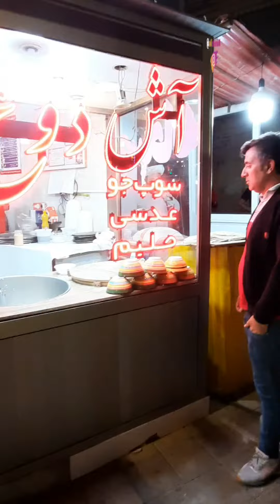زندگی شبانه در سرعین با طعم آب و رنگ و عسلNightlife in Sarein with the taste of water, color & honey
سرعین را می توان یکی از با نشاط ترین شهرهای ایران بنامیم، زندگی شبانه در سرعین با آب درمانی، سفره خانه های ناب ایرانی، خرید پوشاک و البسه پشمی، سوار بر شتر و کالسکه های تزئین شده، کباب های ناب، عسل سبلان، آش دوغ، خرید انواع گیاهان دارویی و کوهی رنگ زندگی به خود می گیرد.

Sarein can be called one of the happiest cities in Iran, nightlife in Sarein with hydrotherapy, pure Iranian cafeterias, buying woolen clothes, riding on camels and decorated carriages, pure kebabs, Sabalan honey, doogh potage, Buying all kinds of medicinal and mountain plants takes on the color of life.